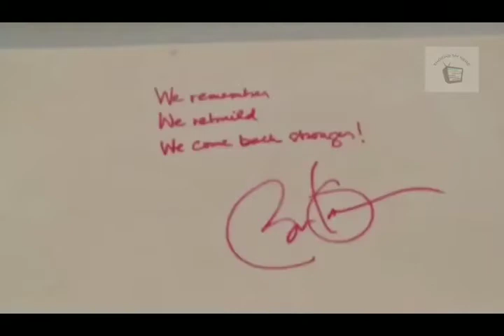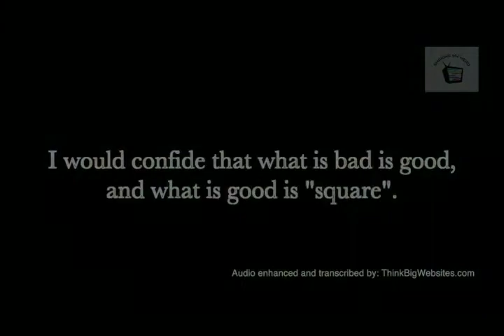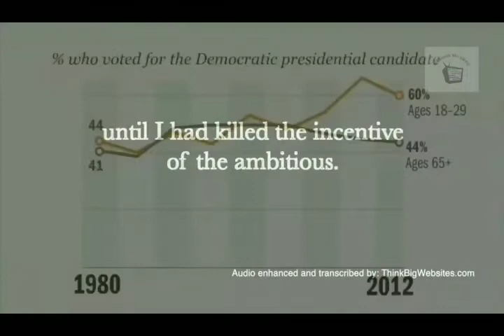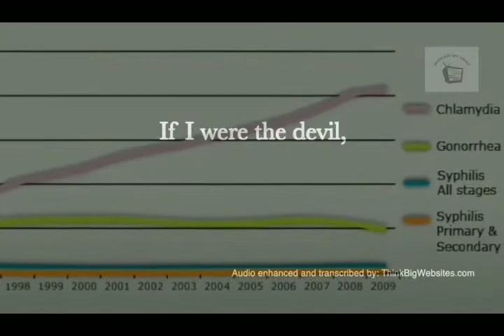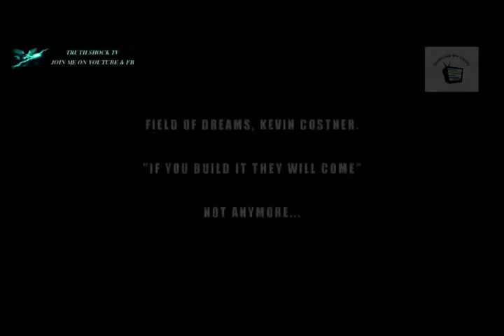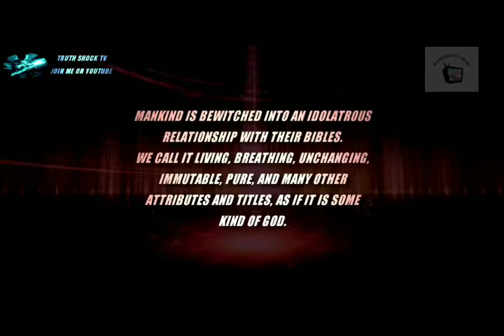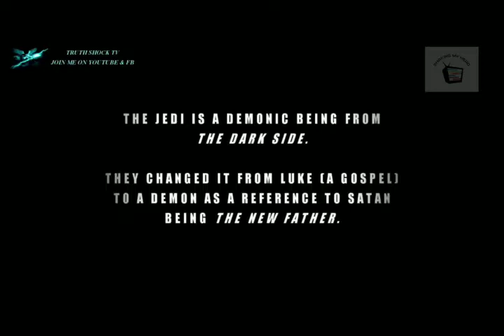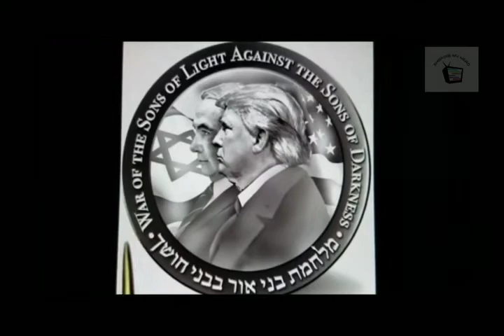CAN YOU SEE IT NOW?